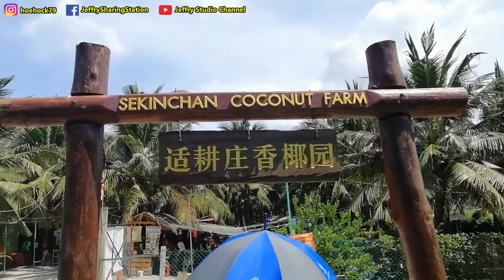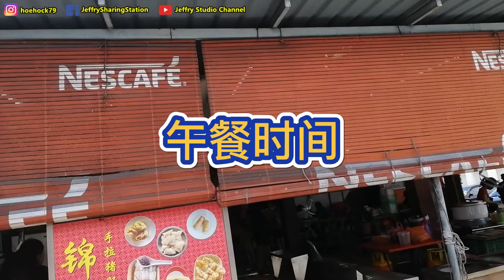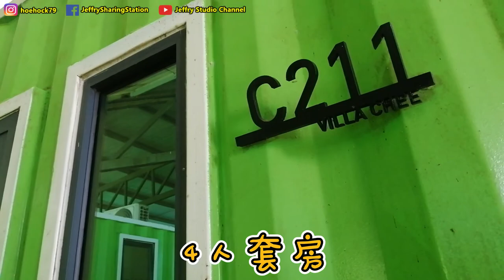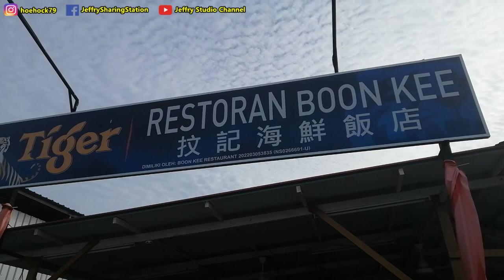继续的吃喝玩乐旅行，入住不一样的套房 / Non stop enjoy vacation, stay in special room package